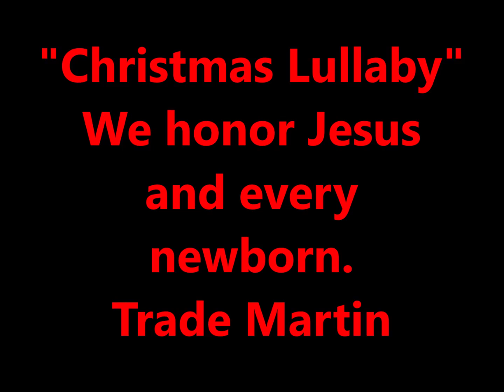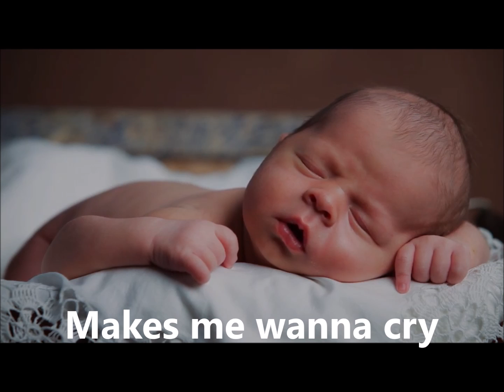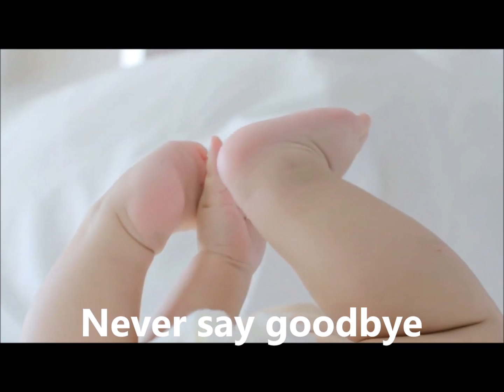"Christmas Lullaby" RCA Victor vocalist, Trade Martin.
Composed, arranged & produced by Trade Martin.

Video: ab Martin Digital.

My unique recording and video is a tribute
to our Savior, Jesus and all newborn infants
on Christmas, our Lord's Holy birthday.